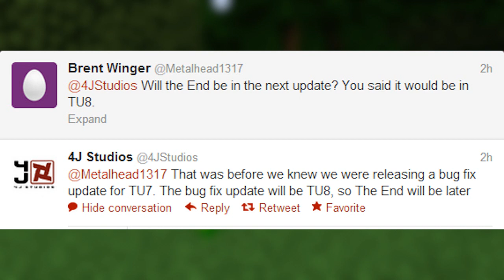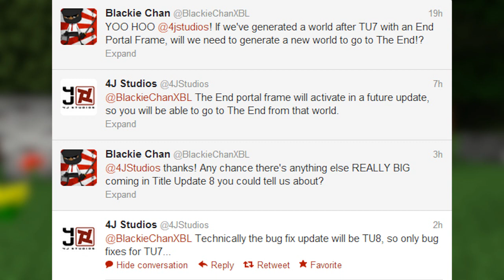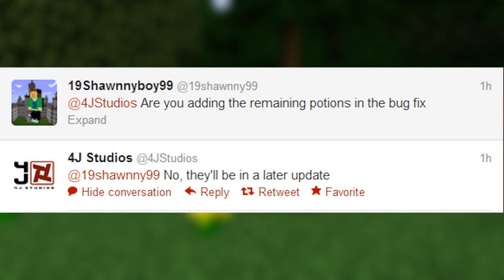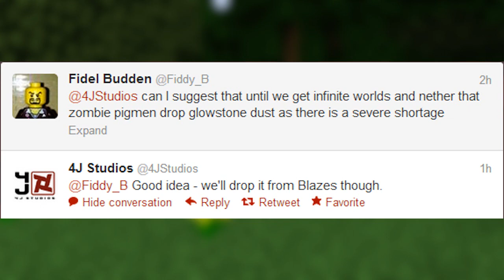Minecraft (Xbox 360): 1.0.1 BUG FIX UPDATE INFO (The End, Texture Packs, New Features) [TU8]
What do yall want to see as a Xbox only feature?

So, if you thought the video was helpful, leave it a THUMBS UP and don't forget to SUBSCRIBE to make sure you do not miss any Minecraft Xbox 360 News or any other information I give my subs :)